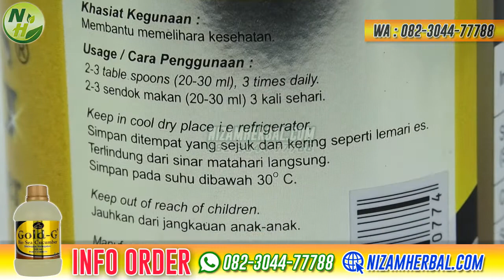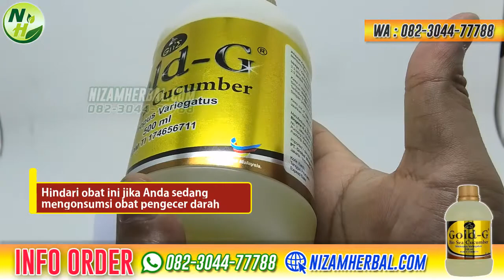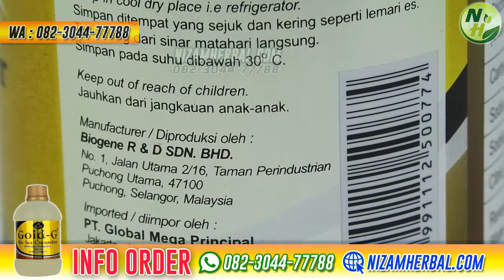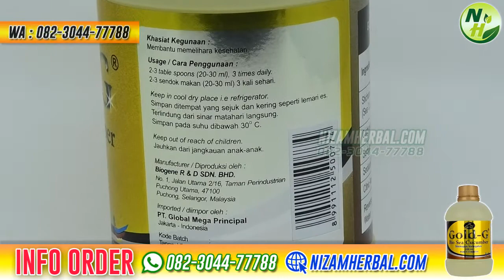KETAHUI SEGERA!! Efek Samping Jelly Gamat Gold G dan Cara untuk Menghindari Bahayanya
Seperti yang sudah kami jelaskan di review sebelumnya jika produk ini terbuat dari 100% ekstrak teripang yang aman untuk dikonsumsi. Selain itu  Jelly Gamat Gold G juga telah mengantongi izin dari Badan POM RI.
Namun ada beberapa hal yang perlu diperhatikan agar kita terhindar dari efek samping negative diantaranya pastikan bahwa produk yang anda beli adalah Jelly Gamat Gold G original dan konsumsi Jelly Gamat Gold G secara bijak dan sesuai dengan kebutuhan. Jangan mengkonsumsi melebihi dari dosis dan petunjuk yang diberikan.

Ada Beberapa hal yang harus Anda perhatikan sebelum mengonsumsi suplemen herbal ini antara lain:
1. Simpan produk pada tempat yang sejuk, kering, jauh dari panas dan lembap agar kandungan nutrisi dalam produk ini tetap terjaga.
2. Tidak disarankan untuk penderita alergi makanan laut, seperti teripang, udang, kepiting, kerang, atau bahkan ikan.
3. Hindari obat ini jika Anda sedang mengonsumsi obat pengecer darah. karena, kandungan teripang dalam obat ini mengandung zat antikoagulan yang harus dihindari bila Anda minum obat semacam aspirin atau warfarin.

Beberapa orang mengalami reaksi berbeda setelah mengkonsumsi Jelly Gamat Gold G diantaranya: Gangguan pencernaan atau BAB Encer, Badan terasa lemas dan lesu, Kepala terasa pusing dan berat, Keluar keringat dingan, Dada berdebar, Nyeri pada perut dan ulu hati
Hal tersebut mungkin saja terjadi karena cara kerja dari Jelly Gamat Gold G adalah melakukan detoksifikasi racun dalam tubuh atau kondisi anda sedang tidak fit ketika mengkonsumsi Jelly Gamat Gold G.